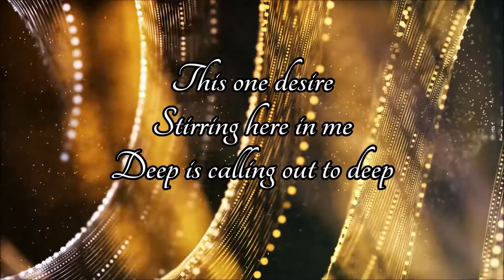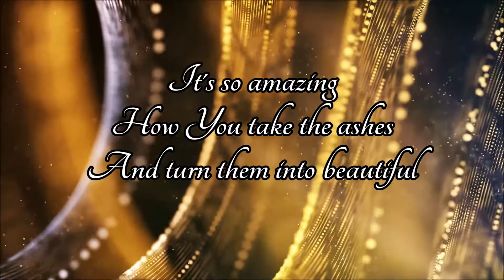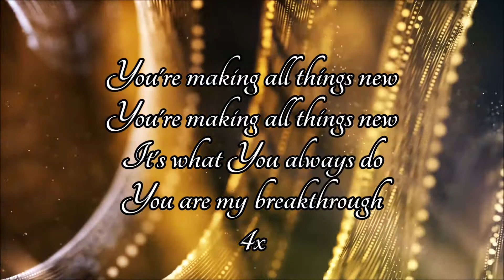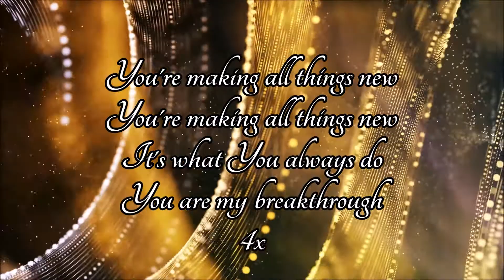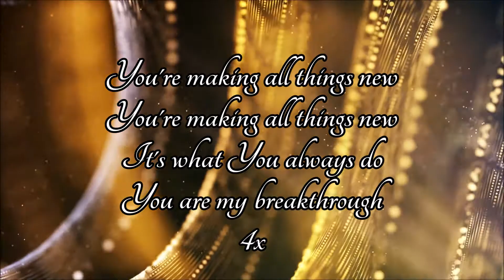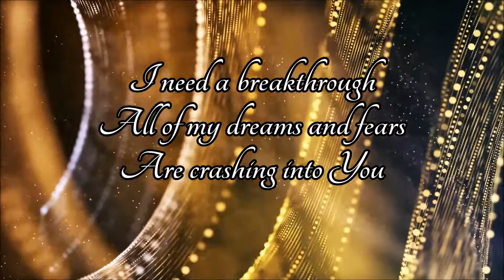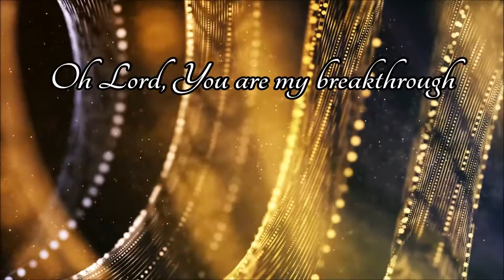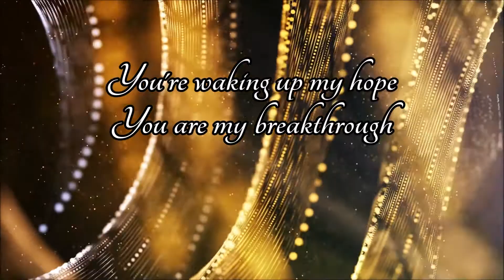Breakthrough - Chris McClarney